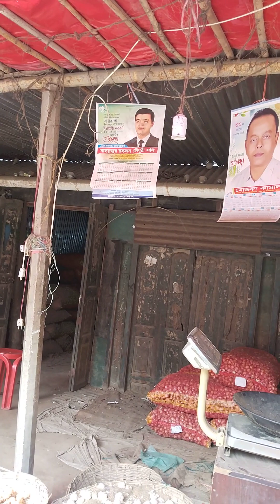শম্ভুগজ্ঞ ব্রীজ টু শম্ভুগঞ্জ বাজার#subscribe